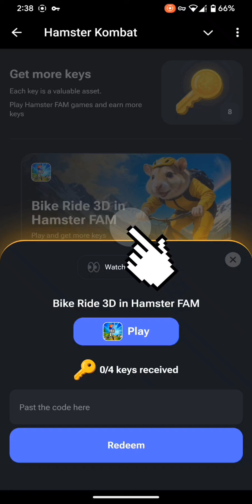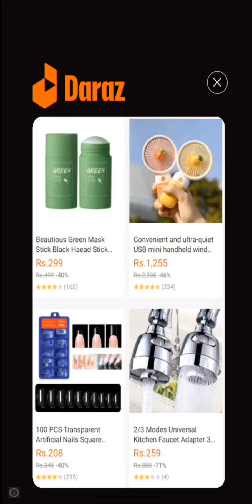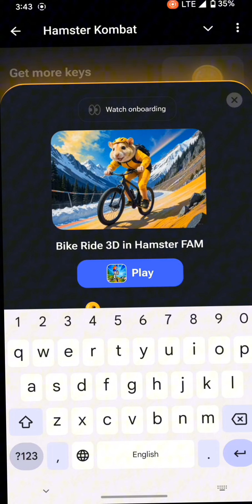Playground Redeem Code for keys || Hamster Kombat new Event || How to get Code in Game? || Playgroun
In this video I am showing you how to get code in bicycle game and put in hamster Kombat.